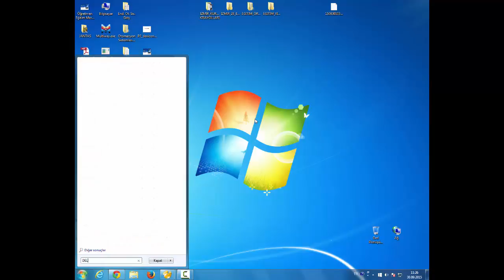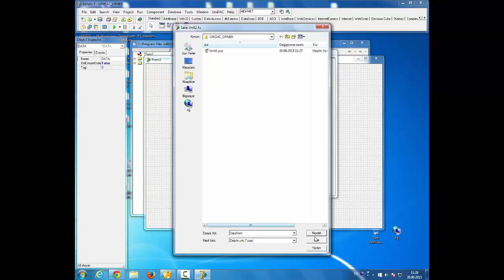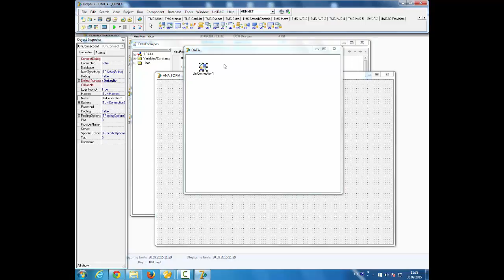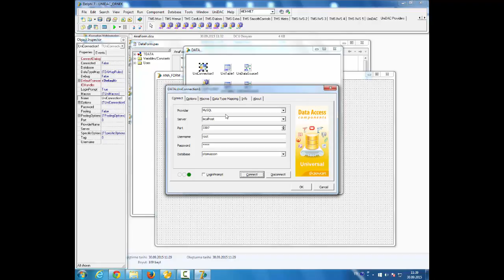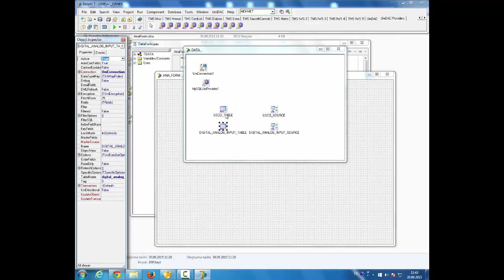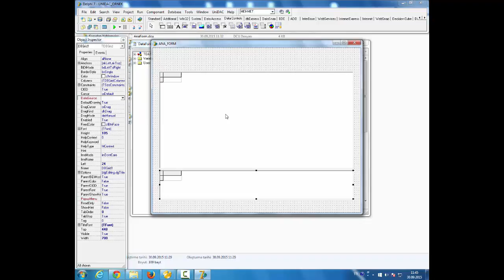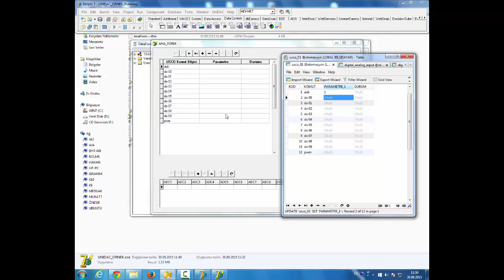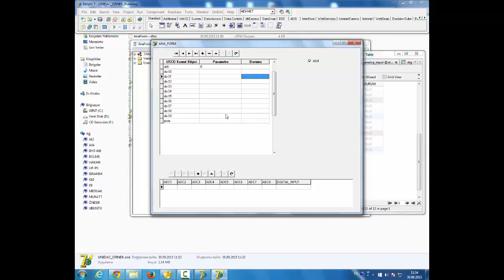Delphi ile Mysql Veritabanına Bağlanmak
Elektronik ve yazılım uygulamaları